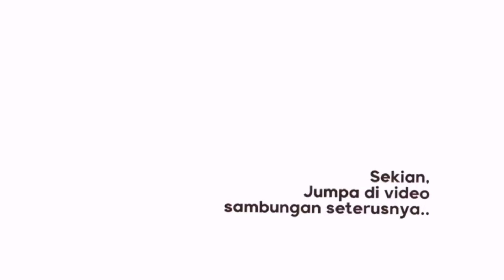[PART 1] Jutaan Anak Pisang Boleh Dihasilkan Dengan Kaedah Ini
Selamat menonton!

Untuk Pembelian,
• Pati Baja Subur
• Pati Baja Push Buah
• Baja Buah
• Minyak Urut Mas Cotek